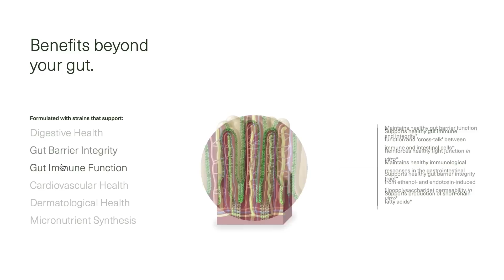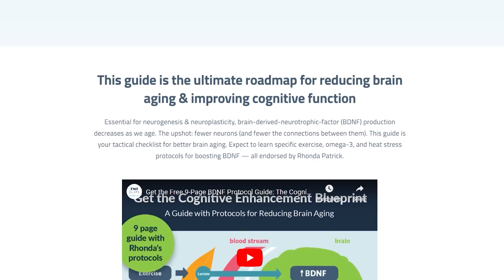Why Dr. Rhonda Patrick Stopped Putting Bananas in her Fruit Smoothies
Why Dr. Rhonda Patrick No Longer Eats Bananas

Timestamps ⏱

0:00 - Intro
2:45 - 25% off Your First Order from SEED
3:40 - Why Rhonda Stopped Adding Bananas to Smoothies
6:30 - BDNF
6:58 - Bananas & Swiss Chard Degrade Polyphenols
9:03 - Does This Reduce the Cognitive Benefits of Berries?